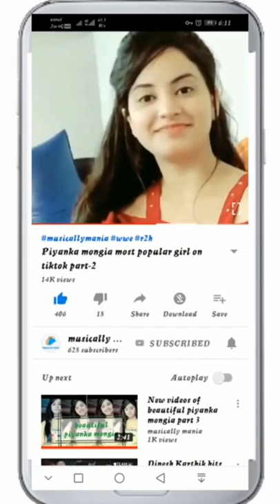Tiktok trends 2019 😀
best videos from Tiktok 2019